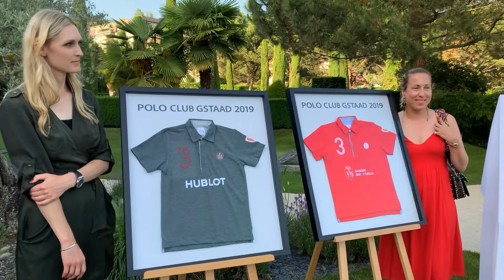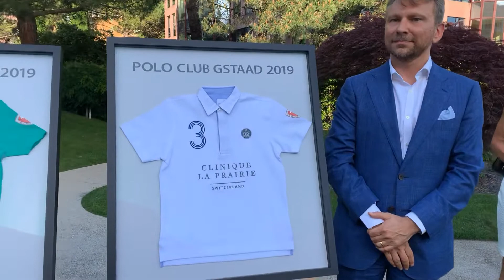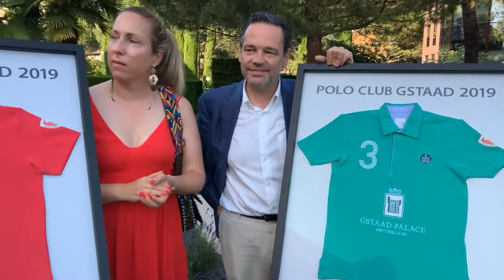Présentation des maillots de la GSTAAD POLO GOLD CUP 2019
Depuis la Clinique La Prairie à Montreux à l'occasion de sa Garden Party.
Avec la présentation des maillots des quatre équipes de l’édition 2019 de la GSTAAD POLO GOLD CUP